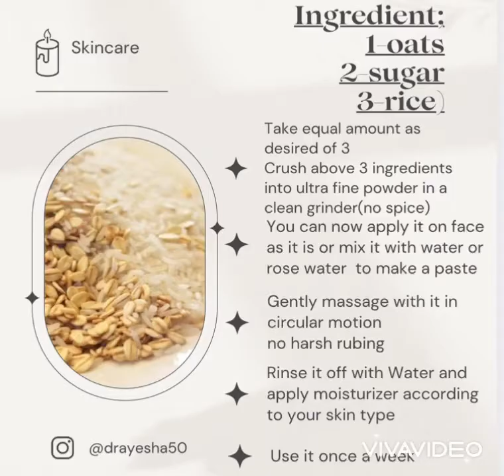Safe exfoliation method || At home || DIY || Dr Ayesha